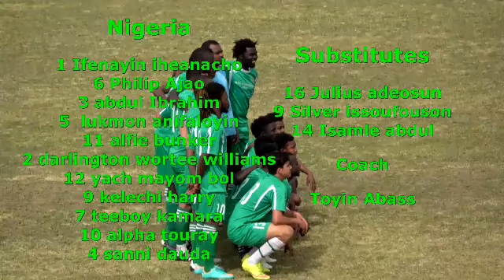All Nations Cup 2016 Nigeria v Turkey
Group 4 match 06/11/2016
Nigeria v Turkey from RD Egan Lee Reserve